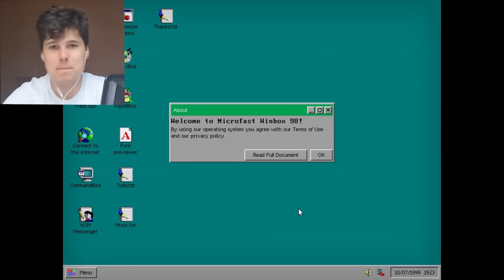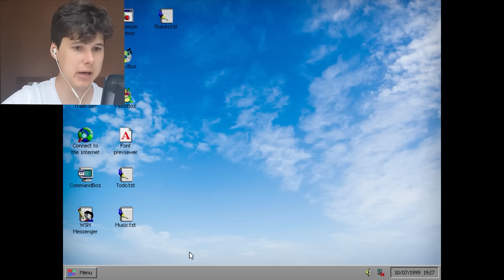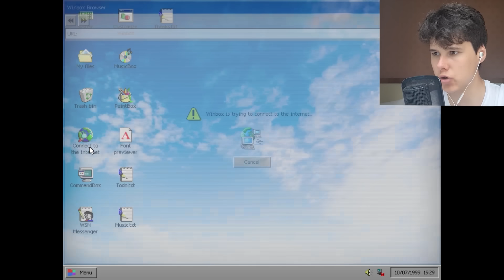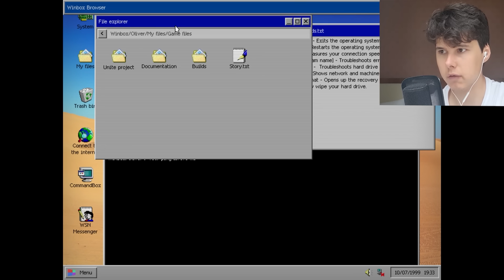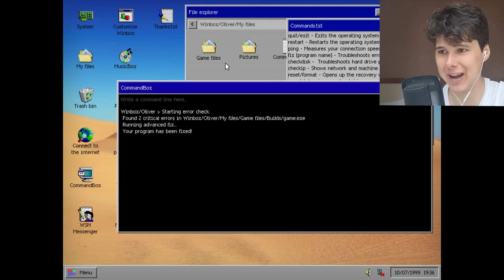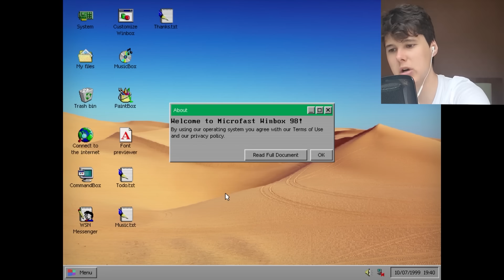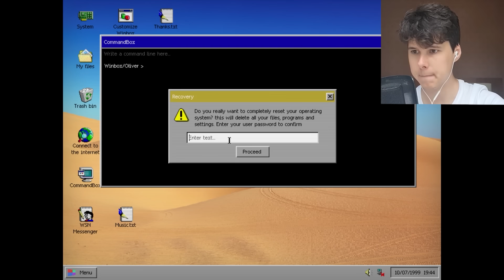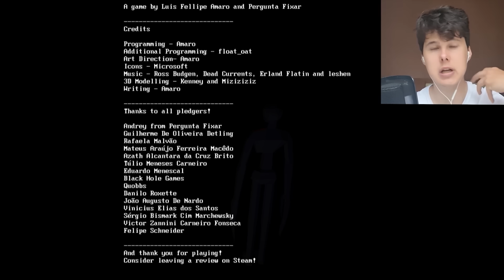КУПИЛ Б/У КОМПЬЮТЕР С ПРОКЛЯТОЙ ИГРОЙ КОТОРАЯ УГРОЖАЕТ ТЕБЕ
КУПИЛ Б/У КОМПЬЮТЕР С ПРОКЛЯТОЙ ИГРОЙ КОТОРАЯ УГРОЖАЕТ ТЕБЕ Game.exe